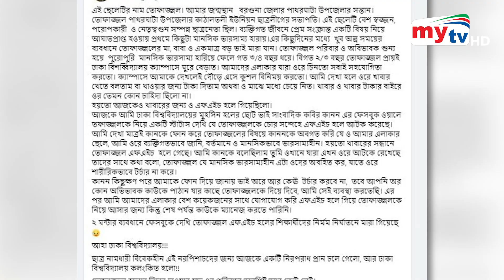ঢাকা বিশ্ববিদ্যালয়ে ছাত্রদের হাতে নি'হ'ত এই তোফাজ্জল কে ? | Mytv News